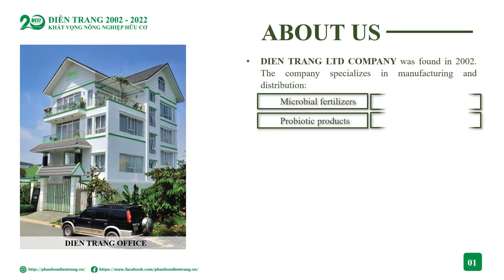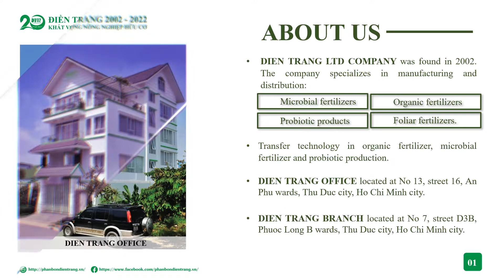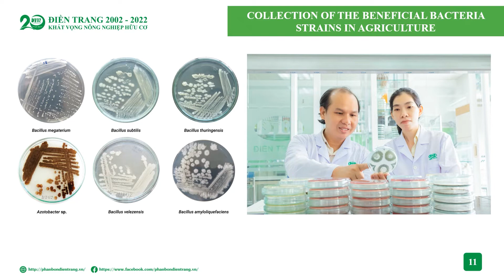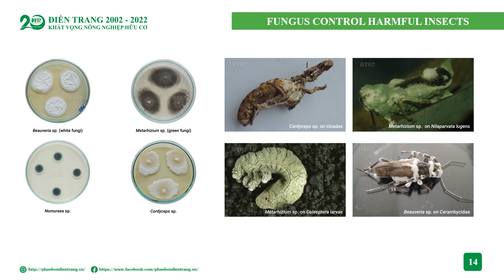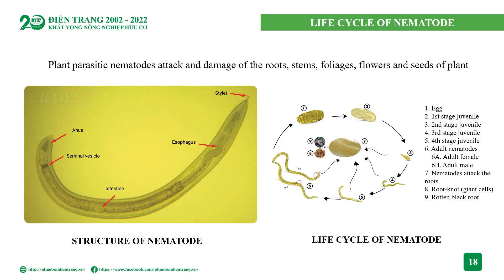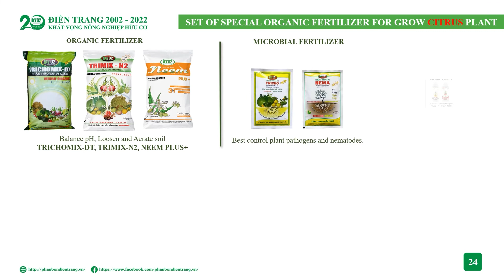PROFILE ĐIỀN TRANG COMPANY [English]